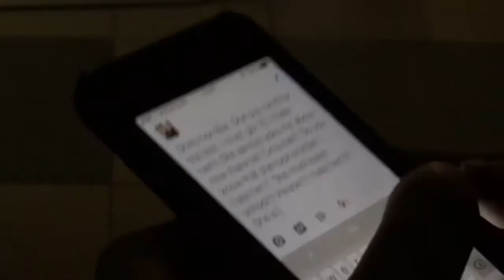Mrs Gallagher is a horrible teacher!!!